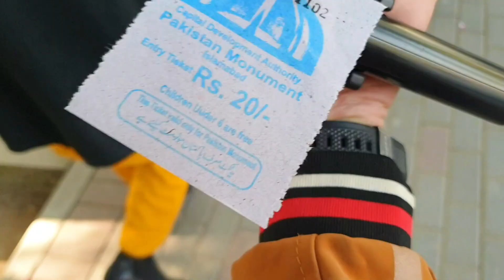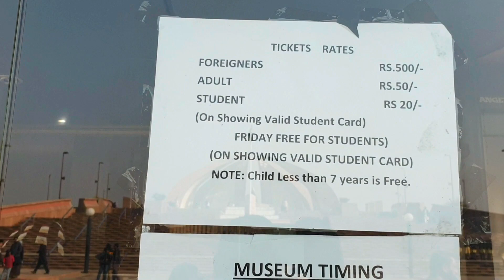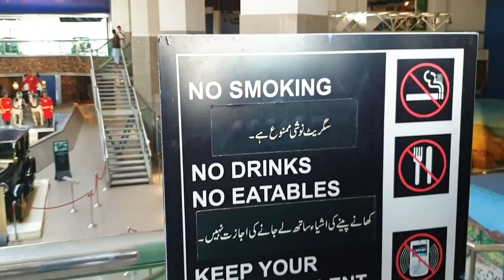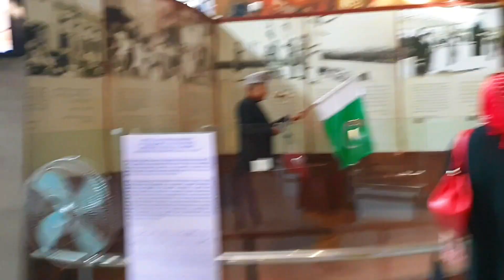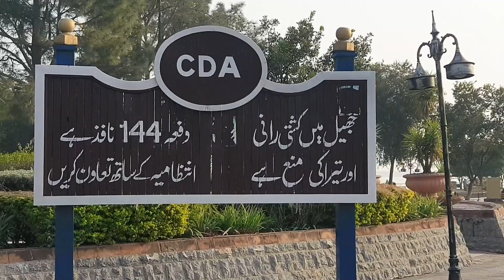Islamabad Or Shaziaz Family / Full Enjoy Boss